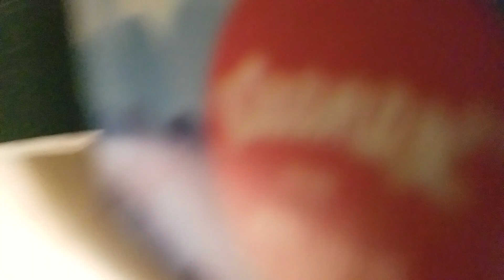Mvp:The shoes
Pls like and sub if you want to friend me on fortnite my name is KeepTqlking.